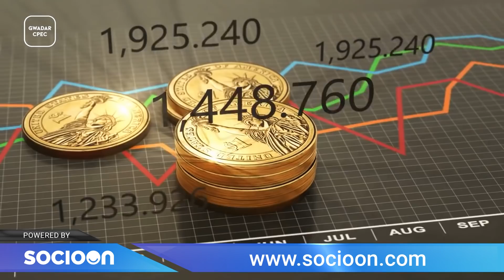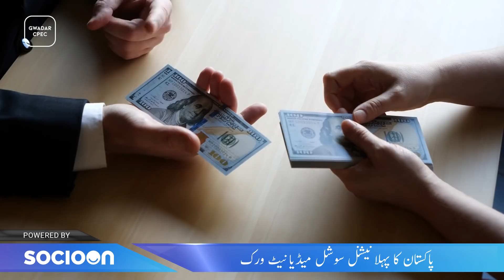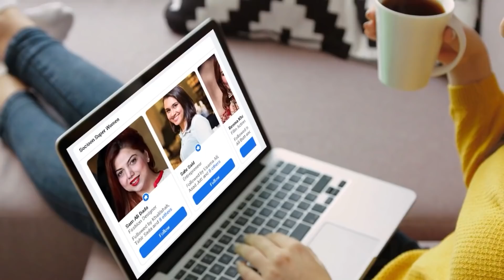AirSial | Pakistan's First Airline Handling International Air Traffic Impressively | Documentary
AirSial | Pakistan's First Private Airline Handling International Air Traffic Impressively | Documentary

A new addition to the list of airlines in Pakistan is Air Sial. This air service is unique in that it has been built with the help of local industrialists from Sialkot. ۔ But what's important is the solidarity of about 400 industrialists who understood the vision of one of their colleagues and then began to strive for its fulfillment.

If we talk about the airport, the speed and volume of success of aviation in Sialkot is incredible, according to the Civil Aviation Authority (CAA) it is still the fastest growing airport in Pakistan with international Flight traffic has been growing at an annual rate of 62.7% over the last 11 years, but the figures alone do not give an idea of ​​how fast Sialkot is changing. In 2006, Sialkot did not have a single airport. If you lived in Sialkot then you would have to go to Lahore by bus first and then catch a flight from Lahore but now in 2020 Sialkot Airport has become the fourth busiest airport in Pakistan from where you can visit weekly in major cities of the world. Flying to Dubai, Sharjah, Doha, Muscat, Riyadh, Dammam, Manama, Kuwait, London, Milan, and Barcelona.